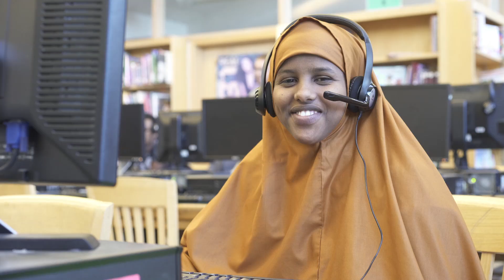One Thing 100% of Politicians Agree On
9 out of 10 parents want their children to learn computer science and still most schools don’t teach it. At a time when politicians seem divided on nearly every issue, leaders from both sides of the aisle come together to support this foundational field.